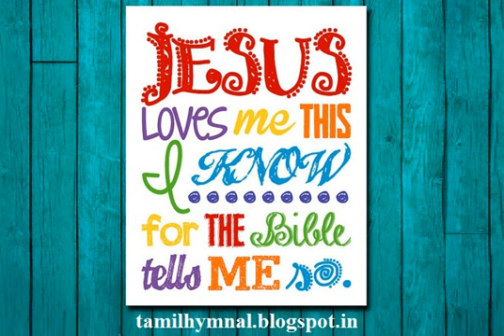Pamalai 238 - Soprano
Pamalai 238 - Yesu Endhan Nesare
பாமாலை 238 - இயேசு எந்தன் நேசரே